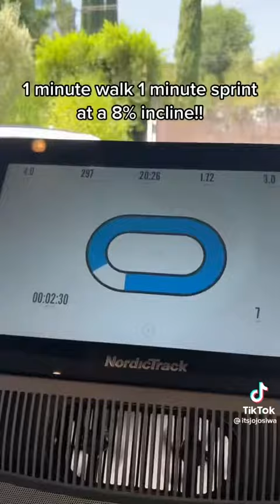JOJO SIWA | COME WORK OUT WITH ME!! 💪🏻💪🏻